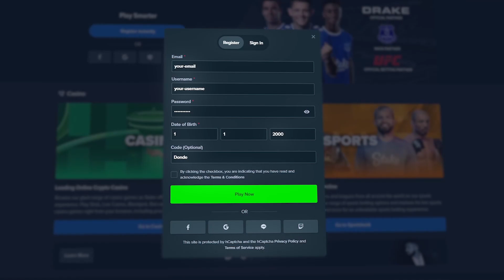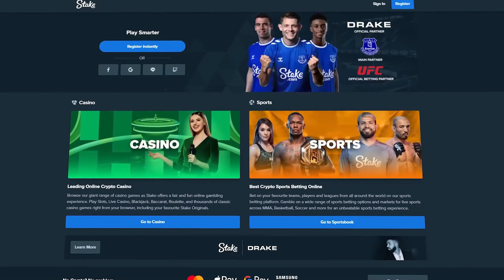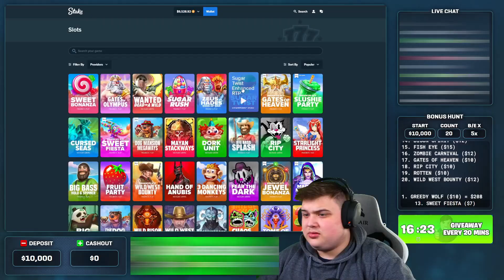ENORMOUS MULTIS On GATES OF OLYMPUS!! (BONUS HUNT OPENING)